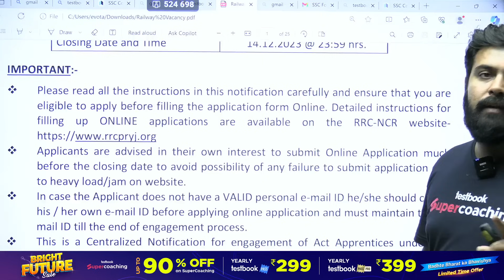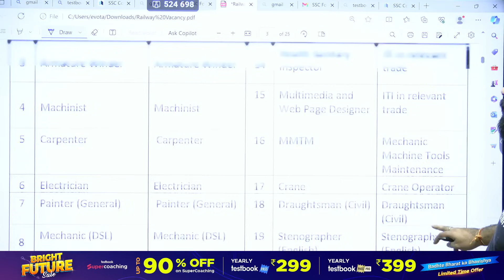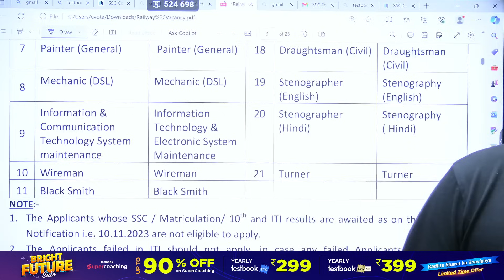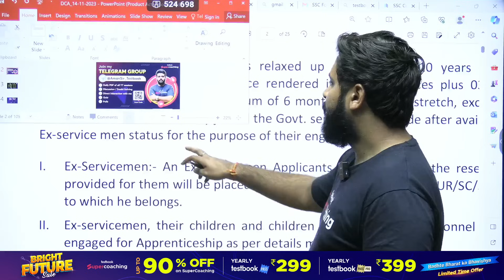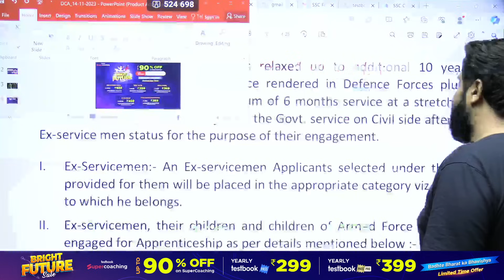RRC Notification 2023 Out | 1697 Posts | Railway New Vacancy 2023 | Aman Sir